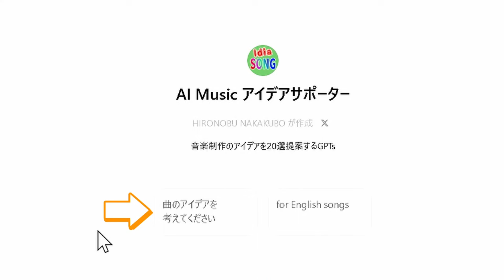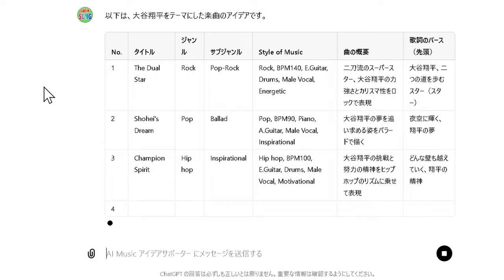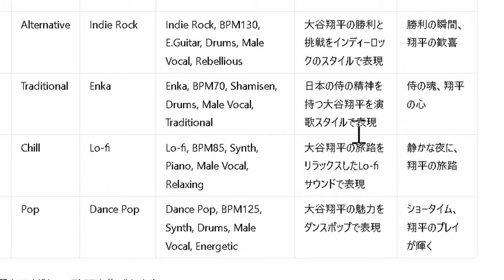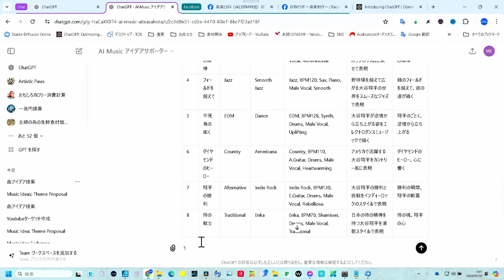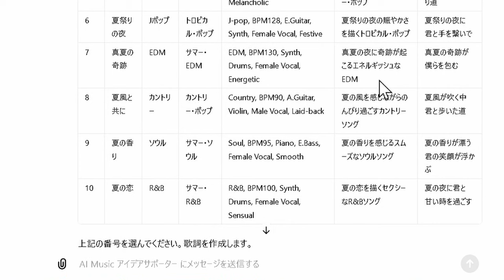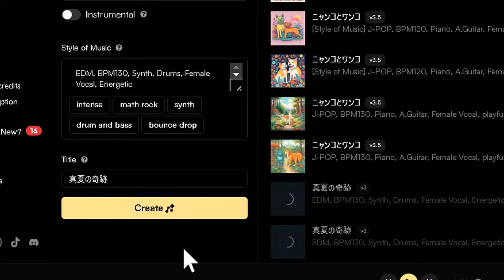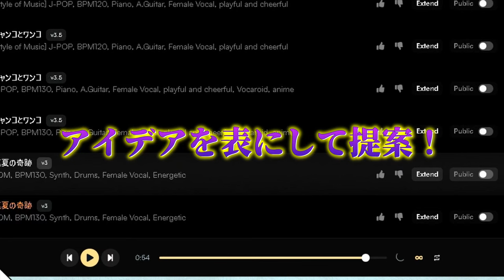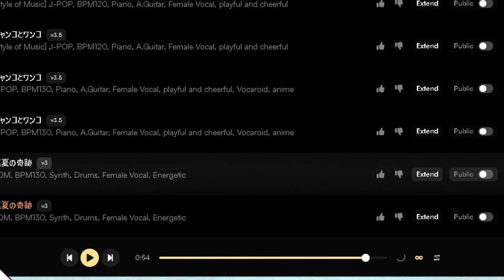【新登場】AI Musicアイデアサポーター 曲作りのヒント＆歌詞を爆誕させる 神GPTs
AI Music アイデアサポーターがついに登場！
この動画では、アイデアサポーターの機能を詳しく解説し、どのようにしてトレンドに合った音楽アイデアを簡単に生成できるかを紹介します。
本GPTsは、有能な音楽プロデューサーのように、ジャンルやBPM、楽器構成などを考慮して、あなたにぴったりの曲を提案します。
音楽制作の新しい時代を切り開く「AI Music アイデアサポーター」の可能性をぜひご覧ください！
★動画で紹介した「AI Music アイデアサポーター」無料